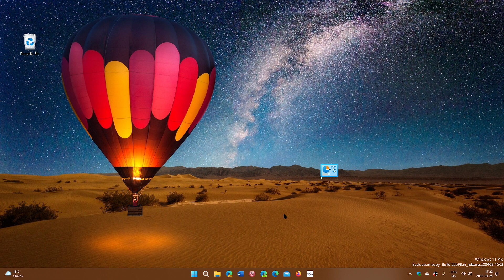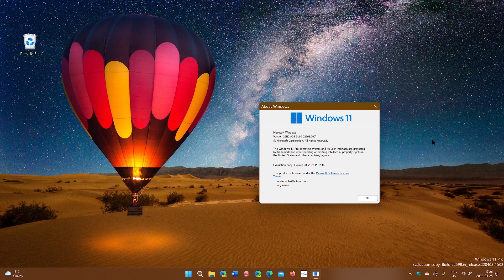Windows viewer questions when is 22H2 for Windows 10 is there a Windows 12 and more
Answering the latest questions for viewers with Windows